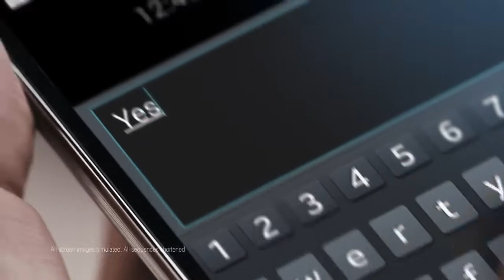Spot Anuncio Samsung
Casting realizado en Salas Callback.
Productora : Twentyfour Seven (TF7)
Directora de Casting : Patricia Gayo

Comercial Spot Anuncio Samsung
Sala Callback Studios.
Production Company : Twentyfour Seven (TF7)
Casting Director : Patricia Gayo